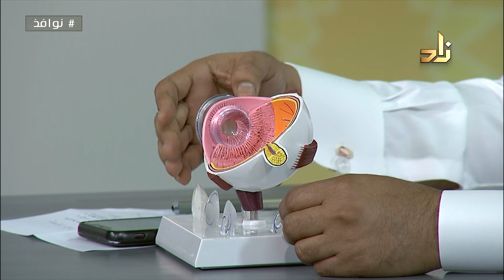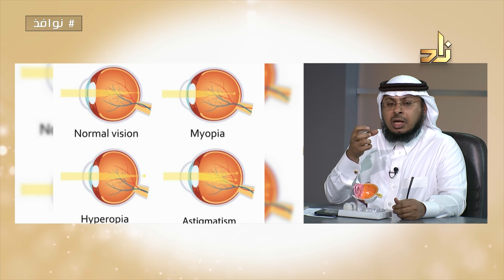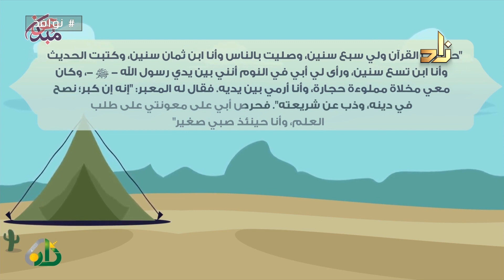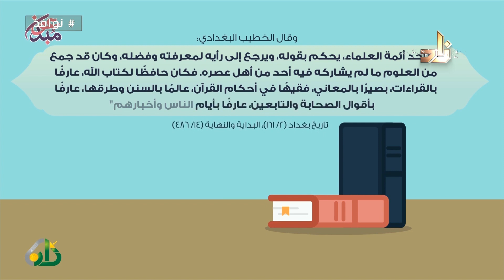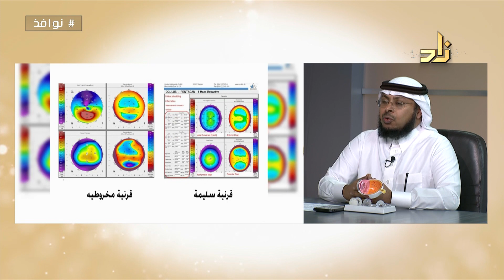عمليات تصحيح النظر : ما لها وما عليها || برنامج نوافذ || د. علي بن محمد الخيري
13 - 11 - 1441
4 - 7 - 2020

برنامج نوافذ
تقديم :
أ/ عبدالعزيز بن عبدالله القحطاني

عنوان الفقرة : عمليات تصحيح النظر : ما لها وما عليها
د. علي بن محمد الخيري

يأتيكم البرنامج على شاشة قناة زاد العلمية على الهواء مباشرةً مساء السبت في تمام الساعة 5:30 م بتوقيت مكة المكرمة